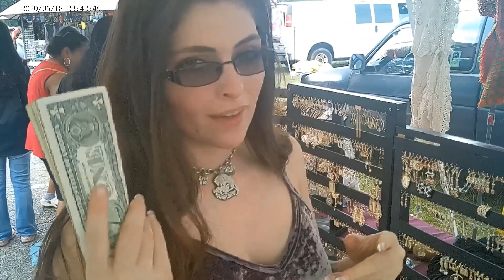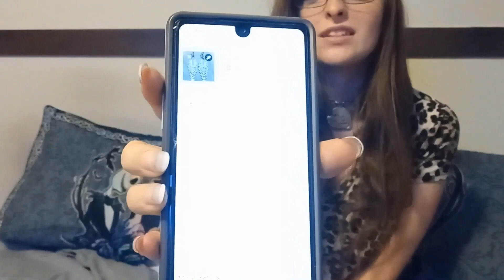$10 To $10,000 the start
In this video I am trying to turn $10 into $10,000. I sold a pair of ear rings to a lady who owns sportyprepper.com and she will be putting them on her site. I think we are off to a good start. @sportyprepper9312